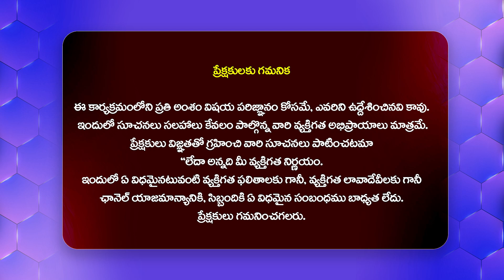Director Hasith Goli Speech @ SWAG Success Meet | Sree Vishnu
Watch► Director Hasith Goli Speech @ SWAG Success Meet | Sree Vishnu | @Filmytalkss